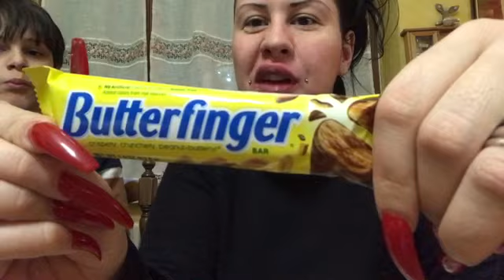MisteryBox snack americani Amazon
Ciao raga, mentre montavo il video mi son resa conto che riguardando gli snack ero disgustata!! Sono pesantissimi se acquistate mangiatela in un mese non in 3 giorni!! Vi lascio il link bacione

MISTERY BOX CONFEZIONE DI SNACK...